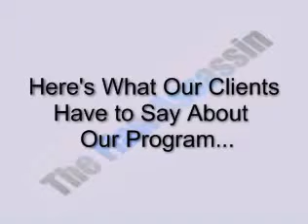Pete Meadows Testimonials from Previous Christmas Camps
For Augusta and the entire CSRA